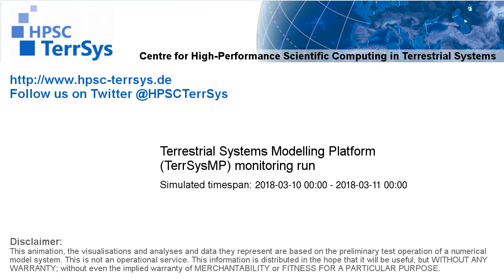TerrSysMP monitoring run 2018-03-10 - surface short-wave radiation - NRW (24h)